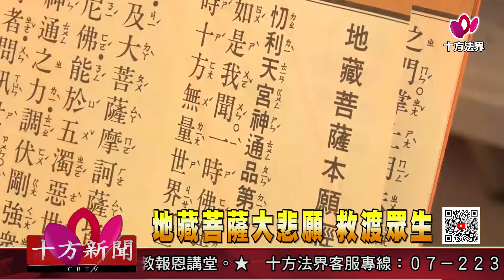【十方新聞】20210401 地藏菩薩大悲願 救渡眾生